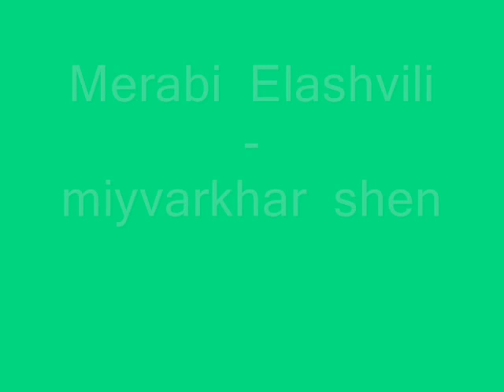Merab Elashvili --- miyvarkhar shen shen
Merabi  Elashvili --- miyvarkhar  shen shen